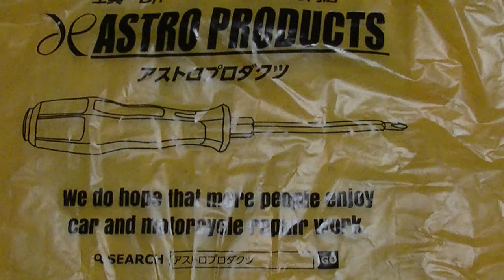アストロプロダクツ電動ラチェットレンチセール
車関係とDIYを主にUPしています。
色々なことにも挑戦していこうと思います。